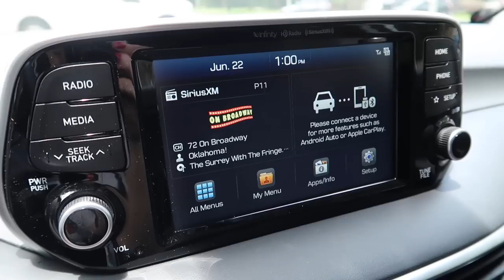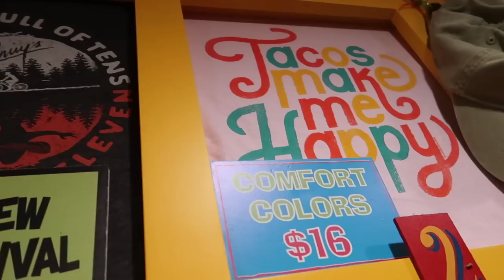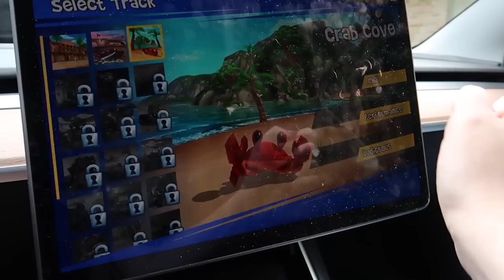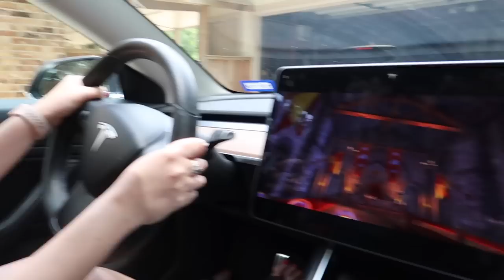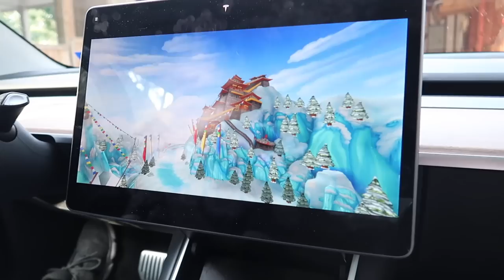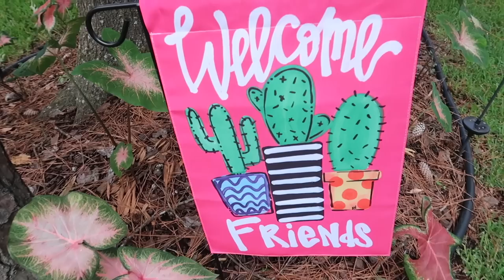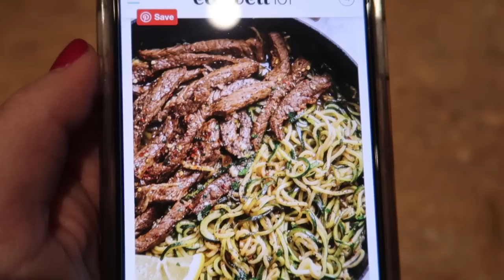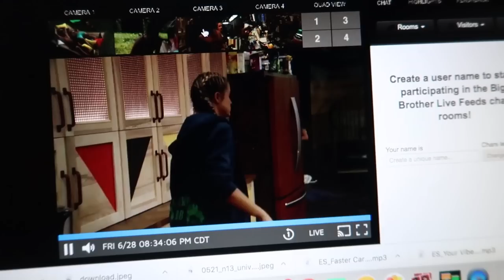WEEKLY VLOG #23: Tesla Beach Buggy Racing, Big Brother 21, and Cute Surprises!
In this week's vlog, Tesla releases its new game for the Tesla arcade - Beach Buggy Racing. It's essentially Mario Kart, but you steer using the actual steering wheel (while parked, of course). Mike and I spend our day unlocking all the drivers and the maps! Plus, Big Brother is back for the summer, Colby is a brat, and we eat lots of barbeque!

This week's recipes:
Sausage & Veggie Bake

It's a new year, which means it's time for a new video schedule!

MONDAYS: WEEKLY VLOGS!  These vlogs document my life in Houston, Texas with my fiancé Mike and our three spoiled puppers: Ash, Foster, and Colby. Sometimes we explore around Texas. Most of the time we narrate our dogs thoughts, cook dinner, and discuss TV shows.

FRIDAYS: January 2019 Universal/Disney vlogs! In January, Mike and I traveled to Florida for our friends' wedding. We took this as an excuse for a long weekend! We spent the weekend staying at Sapphire Falls at Universal, plus visited Universal with my parents and Festival of the Arts at Epcot with Michael! Join us for the fun!

NEW FOR 2019! On the first or second Wednesday of the month (depends on life), I will be uploading a "Thin Lizzie" video documenting my weight-loss journey in preparation for our wedding in 2020!

Send mail to:
DiscoLiz